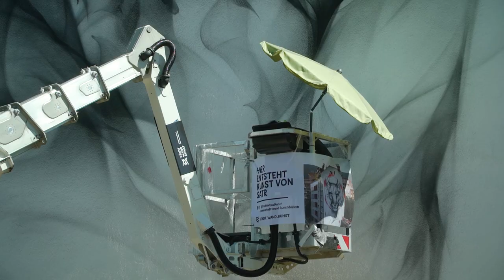SATR für STADT.WAND.KUNST 2022 in Mannheim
Die STADT.WAND.KUNST-Sommersaison 2022 ist in vollem Gang und Mannheim um ein weiteres Mural reicher – diesmal auf dem Waldhof im Alsenweg 64. Nach fast drei Jahren, mehreren Anläufen und diversen Lockdowns konnte die chinesische Künstlerin SATR endlich nach Deutschland kommen und hat das lange Warten mit einem einzigartigen Mural belohnt.

„Whisper“ heißt das 35. Mural für STADT.WAND.KUNST und zeigt Panther und Leopard, die sich vertraut einander zuwenden, miteinander kommunizieren. Ihr Austausch scheint anmutig und flüchtig zugleich – zwei Merkmale, die vor allem durch SATRs besonderen Stil hervorgerufen werden, indem sie ihre Motive in rauchähnlichen, ätherischen Formen zeigt, statt auf harte Konturen zu setzen. Eine Technik, die sich die junge Künstlerin aus Guangzhou durch jahreslanges Experimentieren mit der Zerstäubung transparenter Sprühfarbe angeeignet hat, und ihren Murals weltweit einen hohen Wiedererkennungswert verleiht.

Wir danken SATR für dieses einzigartige Mural und die tolle Zusammenarbeit! Vielen Dank, Robin Kachfi, für das großartige Video!

Weitere Infos zum Motiv sowie Bilder vom Entstehungsprozess findet ihr

STADT.WAND.KUNST ist ein Projekt der Alten Feuerwache Mannheim, von Montana Cans und der GBG - Mannheimer Wohnungsbaugesellschaft, in Zusammenarbeit mit dem Kulturamt der Stadt Mannheim und mit freundlicher Unterstützung von STO.